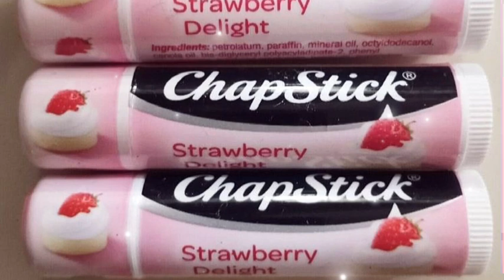💌 ˃̵ᴗ˂̵ yes to heaven by lana del rey with echo and sparkles! 🎀🍓。° ʚ🧃ɞ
ᥫ᭡ free to use with credits given!! ౨ৎ
° ♥ ｡ ﾟ𝜗𝜚